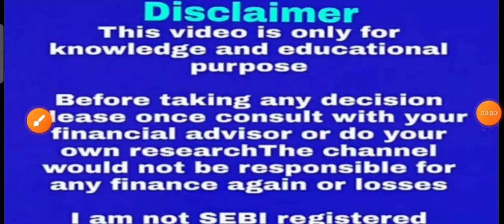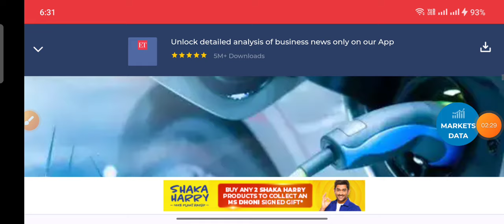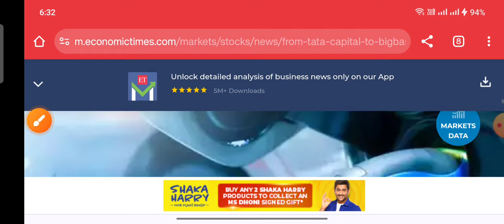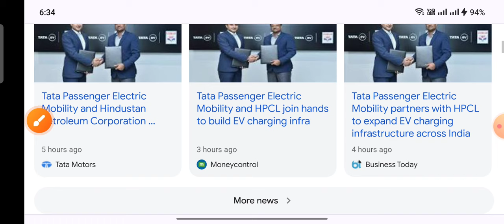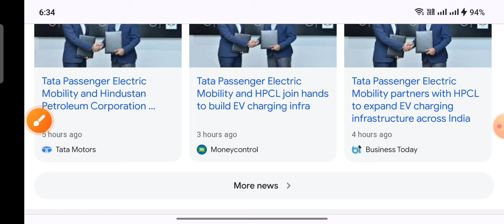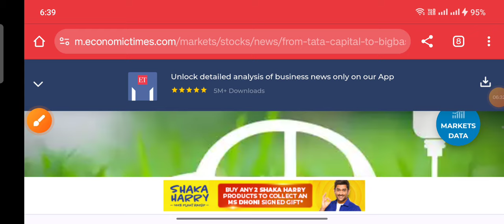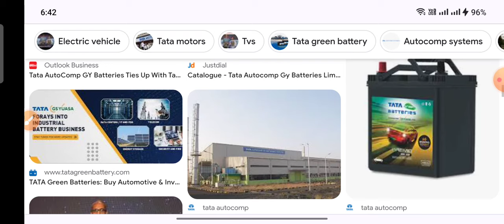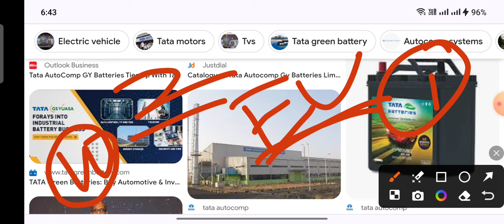Tata 2 new EV stock आज से ही पैसा बचाना शुरू कर दो